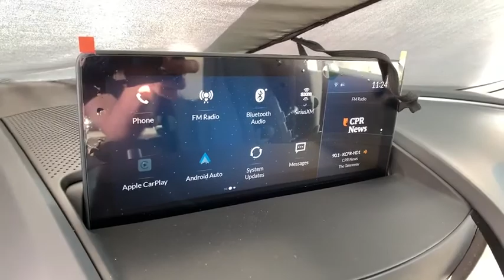2020 Acura RDX Denver, Aurora, Centennial, Parker, Highlands Ranch, CO 19210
New 2020 Acura RDX available in Denver, Colorado at Mile High Acura. Servicing the Aurora, Centennial, Parker, Highlands Ranch, CO area.